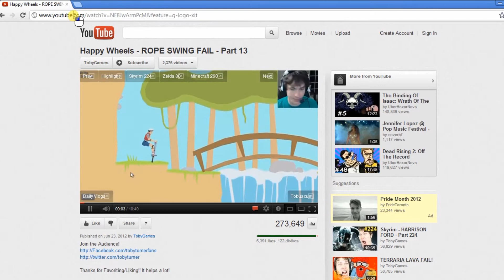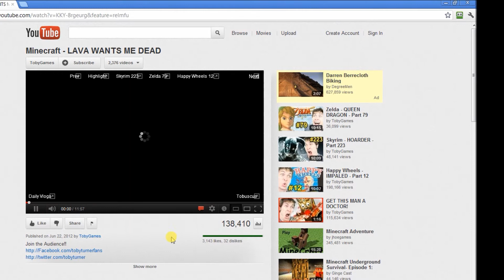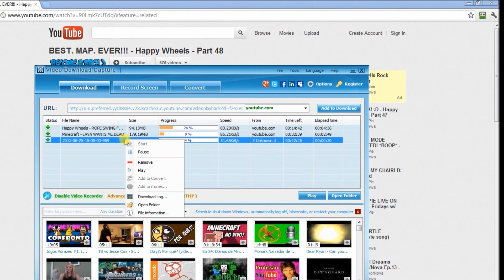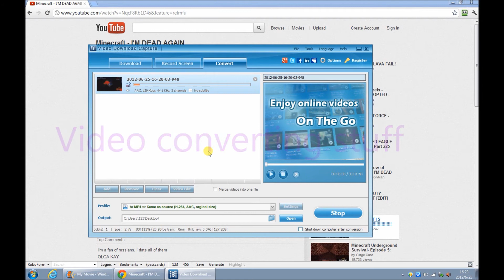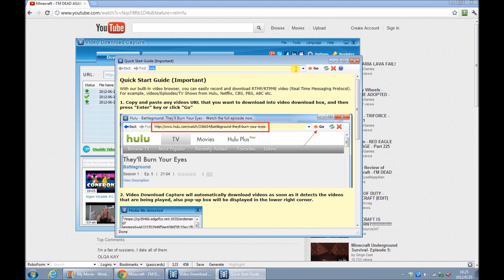How to download hd youtube videos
Save youtube video easy way here. Just watch this tutorial to get what you wanna from YouTube, simply input the video link into download box, it's okay to save videos on your PC. After done, choose to convert videos for your media devices like iPad, iPhone, PSP or more. All-in-one software will be at hand.